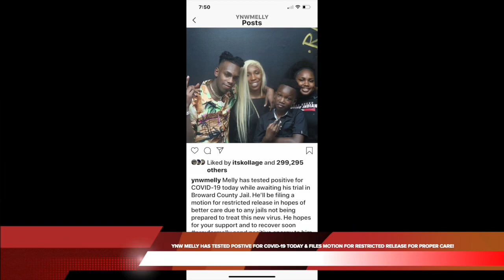YNW MELLY HAS TESTED POSTIVE FOR CARONAVIRUS & FILES MOTION FOR RESTRICTED RELEASE!